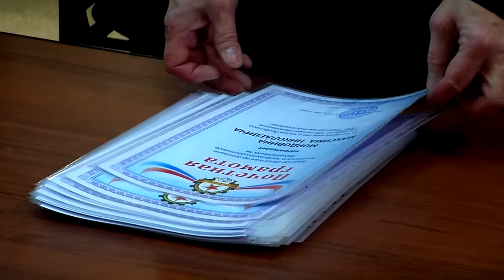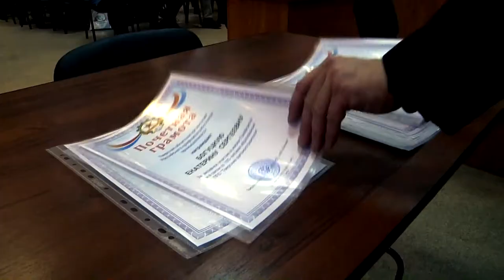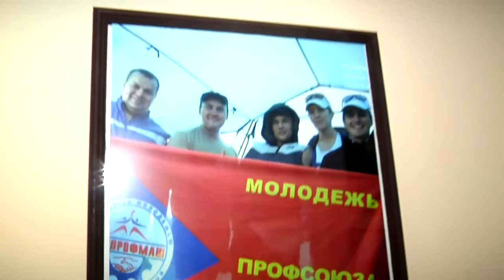105 Лет профсоюзной организации Тверского вагоностроительного завода